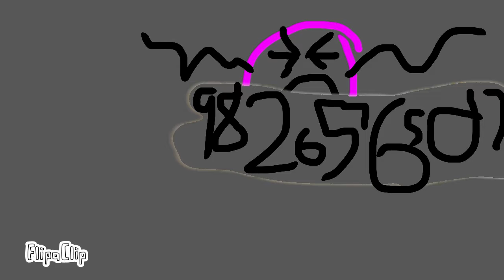Object real life show S3EP4 Hatronted plankton